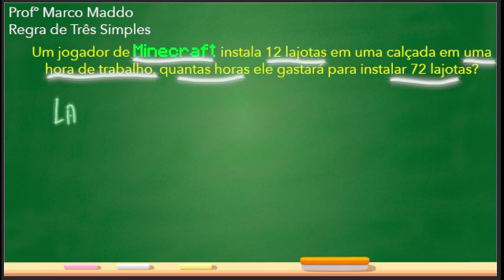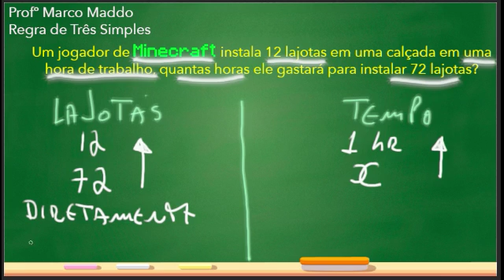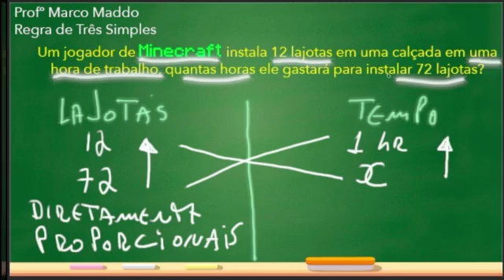Matemática Básica - Aprenda Regra de Três simples com Minecraft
Nesta aula aprenda regra de três simples a partir de  cenários reais do Minecraft. Uma forma divertida e lúdica de aprender matemática básica definitivamente.

Monetize o seu canal, torne-se um parceiro do programa de monetização VSP.